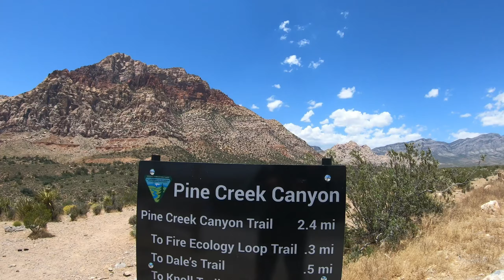Adventure Mode! Red Rock Canyon; Pine Creek Canyon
Pine Creek Canyon at Red Rock Canyon

The structure @ 1:03
Enter the Jungle @ 1:35
floating frog @ 2:33
red dragon fly @ 2:49
almost slipped @ 3:05
frog on a stick @ 3:20
tadpoles @ 4:00
blue dragonfly @ 4:30
Headed back @ 5:00